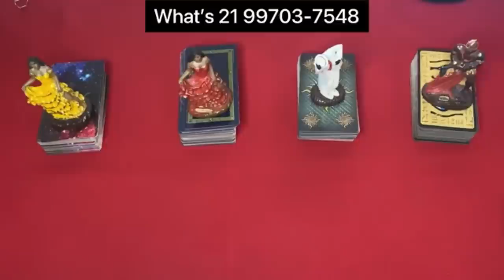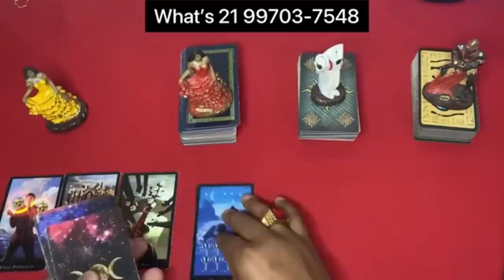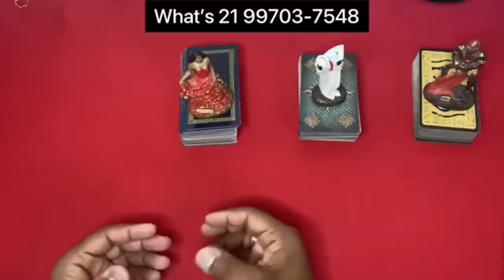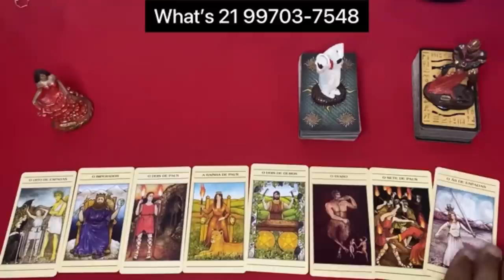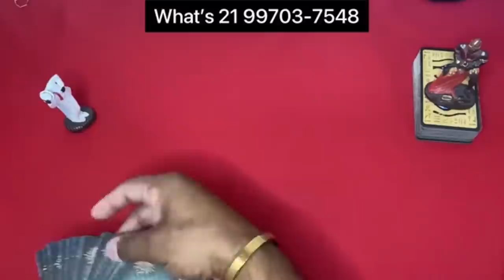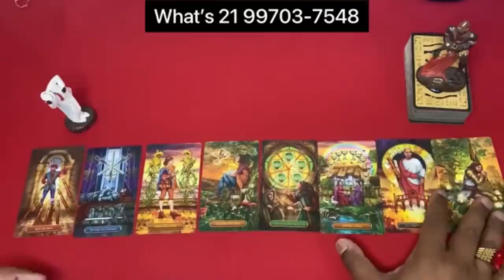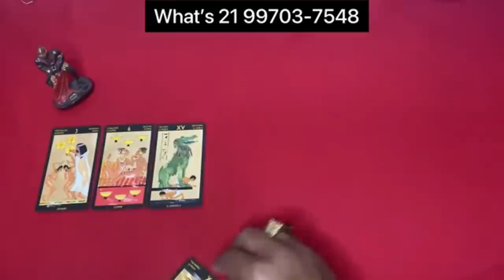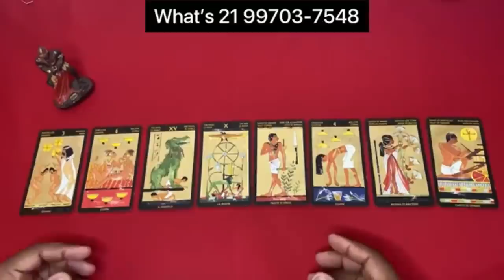ELE HOJE EM RELAÇÃO A VOCÊ! !!💘 [ Tarot Responde ] Tarô [Tarô ] Tarot